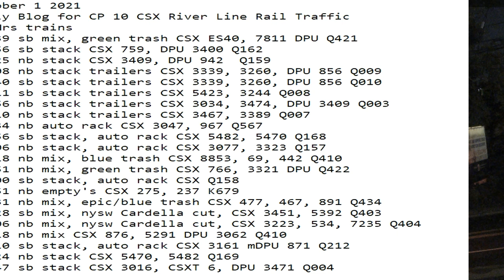October 1 2021 24 Hrs CSX Trains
24 Hrs trains
00:39 sb mix, green trash CSX ES40, 7811 DPU Q421
00:56 sb stack CSX 759, DPU 3400 Q162
01:25 nb stack CSX 3409, DPU 942  Q159
02:08 nb stack trailers CSX 3339, 3260, DPU 856 Q009
06:40 sb stack trailers CSX 3339, 3260, DPU 856 Q010
07:11 sb stack trailers CSX 5423, 3244 Q008
07:56 nb stack trailers CSX 3034, 3474, DPU 3409 Q003
08:10 nb stack trailers CSX 3467, 3389 Q007
08:34 nb auto rack CSX 3047, 967 Q567
10:56 sb stack, auto rack CSX 5482, 5470 Q168
11:06 nb stack, auto rack CSX 3077, 3323 Q157
12:18 nb mix, blue trash CSX 8853, 69, 442 Q410
12:51 nb mix, green trash CSX 766, 3321 DPU Q422
14:00 sb stack, auto rack CSX Q158
14:51 nb empty's CSX 275, 237 K679
15:31 nb mix, epic/blue trash CSX 477, 467, 891 Q434
16:28 sb mix, nysw Cardella cut, CSX 3451, 5392 Q403
17:06 nb mix, nysw Cardella cut, CSX 3223, 534, 7235 Q404
17:18 nb mix CSX 876, 5291 DPU 3062 Q410
18:10 sb stack, auto rack CSX 3161 mDPU 871 Q212
20:24 nb stack CSX 5470, 5482 Q169
22:47 sb stack CSX 3016, CSXT 6, DPU 3471 Q004